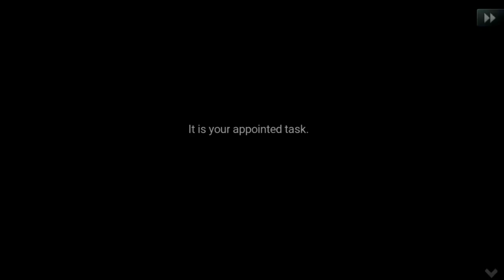Square Enix || Chaos Rings 3 || #16